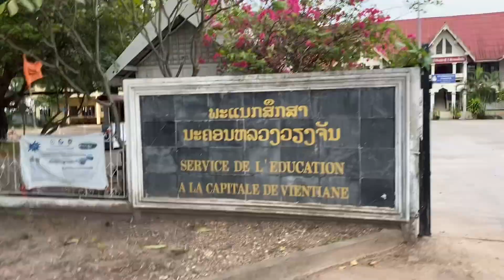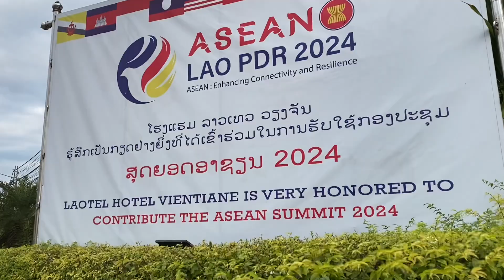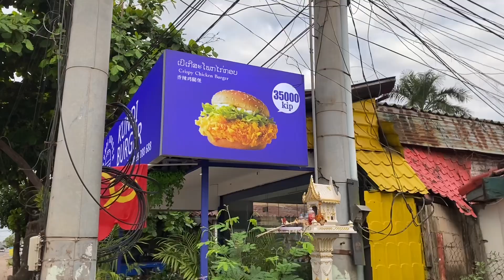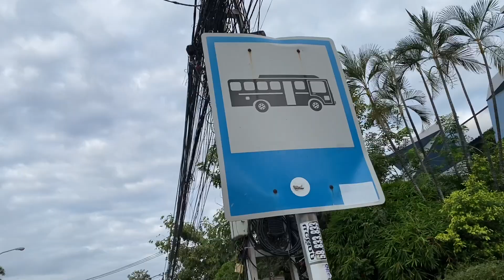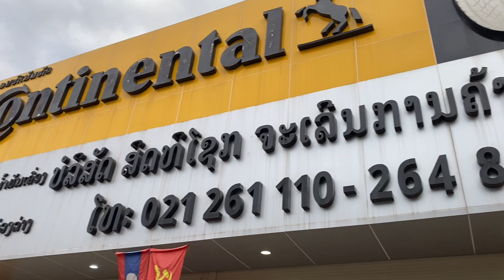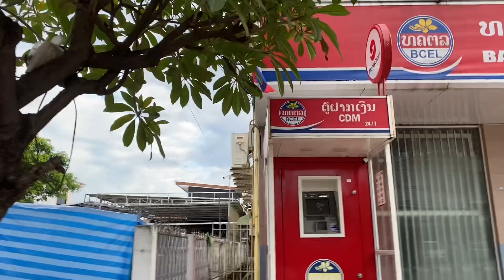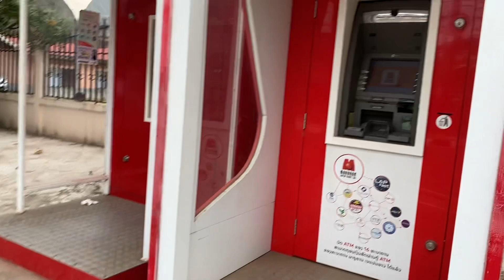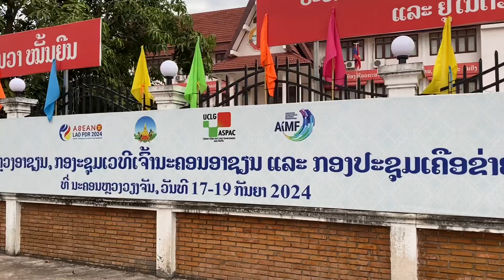Early morning tour of Vientiane, the capital of Laos PDR. # लाओस